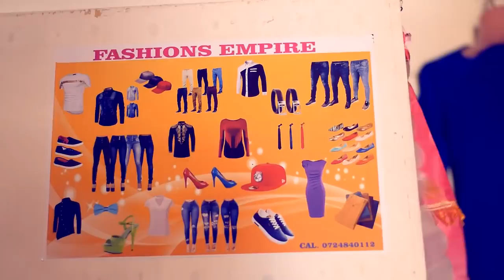This very special(2)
Just take a look